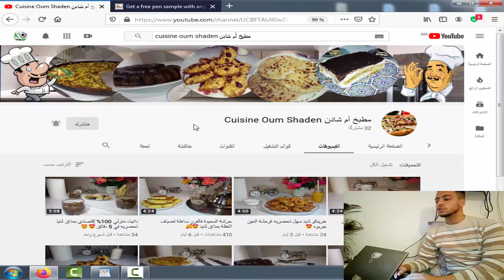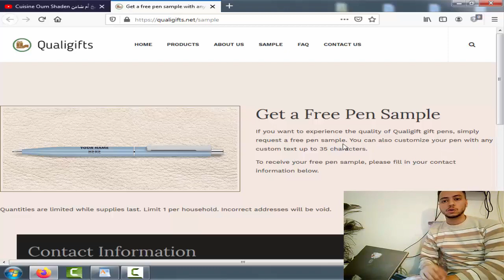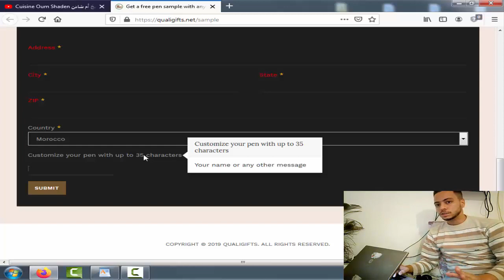حصول على قلم حبر مجانا يصلك إلى باب منزلك